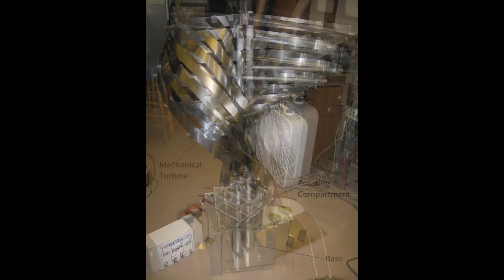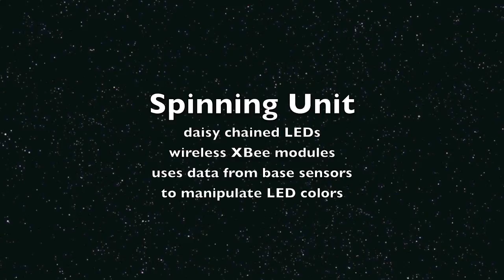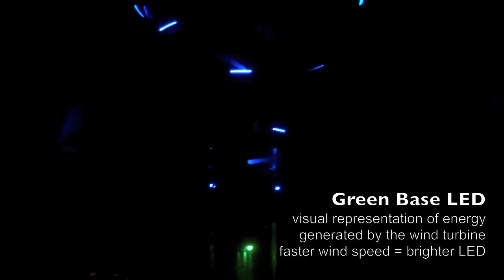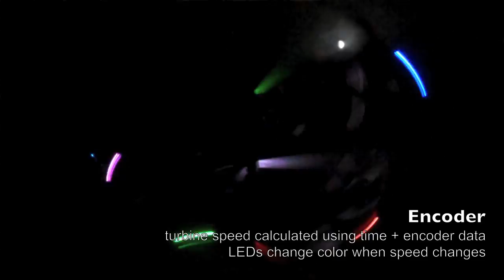Interactive Wind Turbine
Final project - Spring 2011 - Cornell University
INFO 4320 - Introduction to Rapid Prototyping & Physical Computing
Carolyn Chu '12, Meghan Gaudet '12, & Zach Gould '11